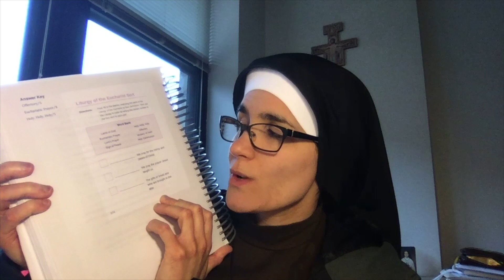Week 35: Mass and How to Recive the Eucharist